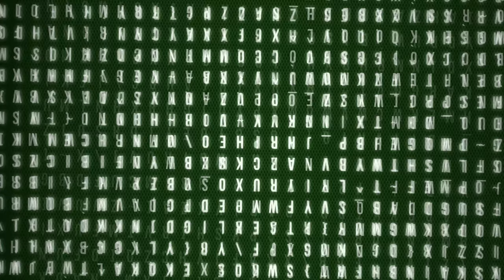NVIDIA BROADCAST - NO GREEN SCREEN 🎮RTX2070 Super 🎮 Gears Of War 5 | TDM Check Out